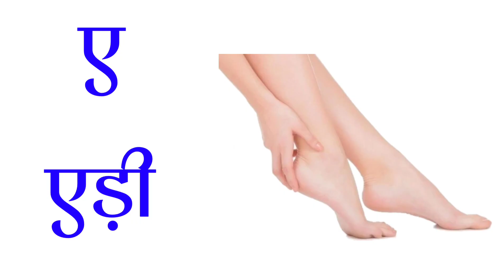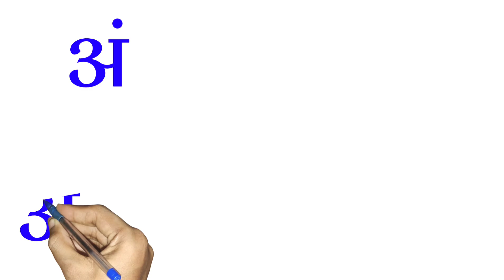हिंदी वर्णमाला अ से ज्ञ तक/हिंदीवर्णमाला /Hindivarnmala अ आ इ ई/क ख ग /छोटे अ से अनार /Aa se aanar